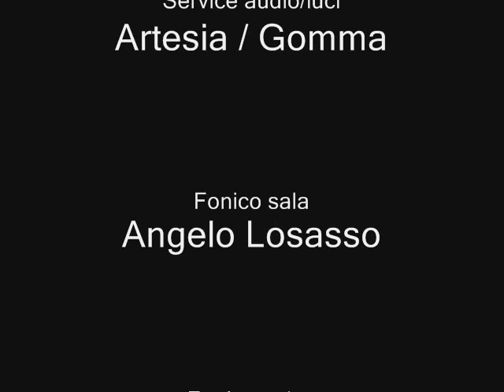Opa Cupa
Sinestesie, quando il corpo degusta l'arte e osserva il vino
Live c/o Feudi di San Marzano